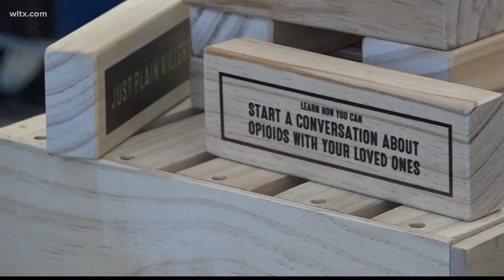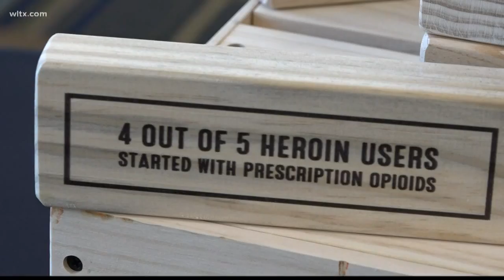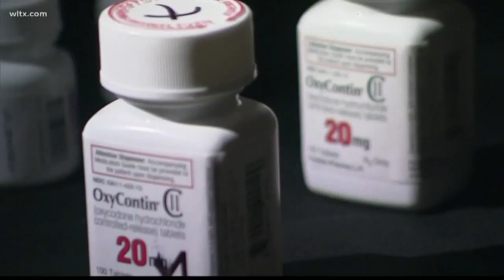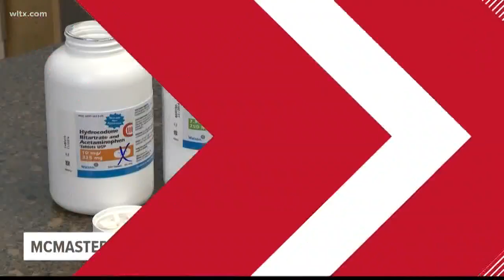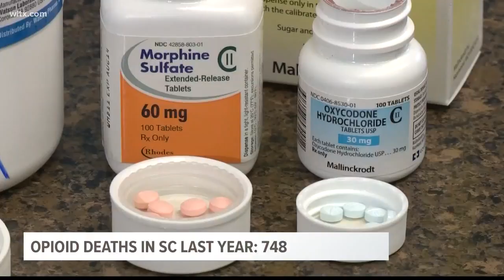Opioid Crisis In South Carolina Continues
The SC Governor's opioid summit looks at ways to help as the crisis in SC continues